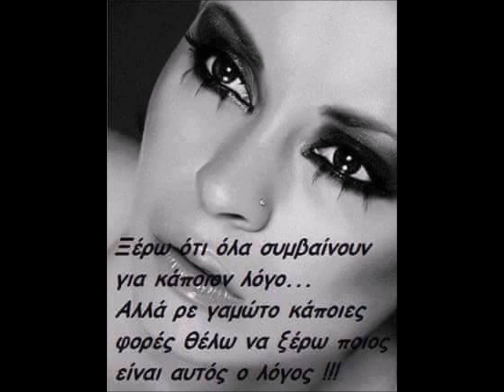ΔΙΩΞΕ ΜΕ ΞΑΝΘΙΩΤΗΣ ΓΙΩΡΓΟΣ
Μου λες τελειώσαμε και δἰνεις συμβουλές
ποιους να εμπιστεύομαι να μη πονάω τόσο
ρωτάς πριν φύγω να καλύψεις ενοχές
απόψε μόνος που θα πάω να ξημερώσω

Διώξε με κι άσε να πονώ
κάπου θα βρω να κοιμηθώ
μη νοιάζεσαι για μένα
εγώ έχω συνηθίσει πια
στης μοναξιάς τη παγωνιά
αλίμονο σε σένα

Μου λες να φύγω και πολύ το συζητάς
έτσι απλά να δείξεις ότι είσαι κάποια
λυπάσαι λες και πριν χαθώ ξαναρωτάς
που θα κοιμάμαι τώρα μόνος μου τα βράδια